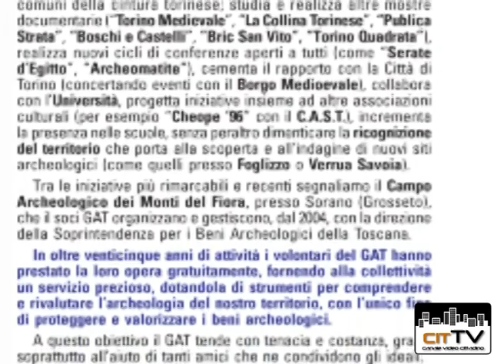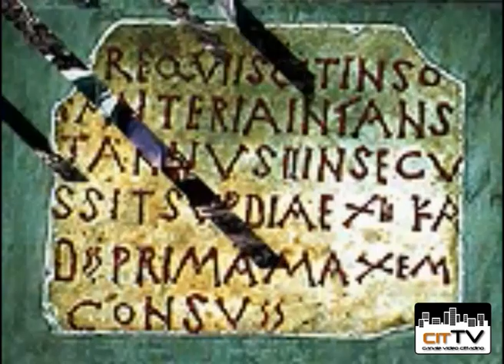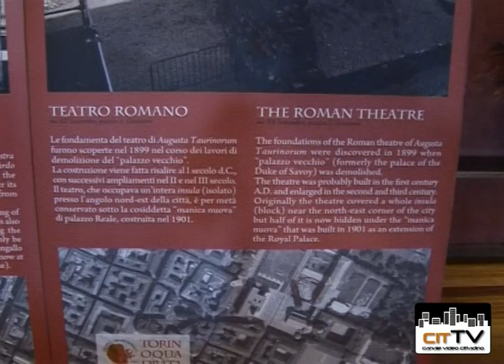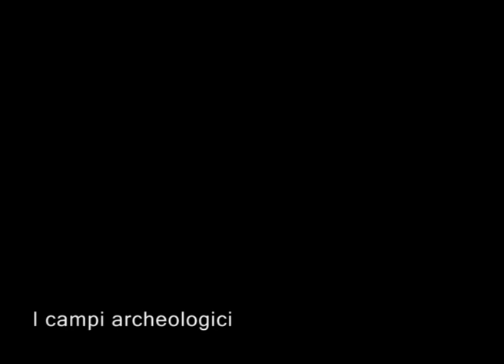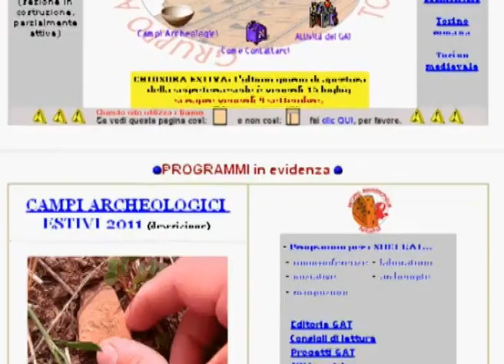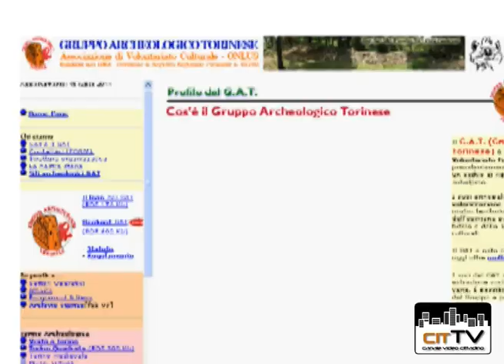ANDARE ALLA SCOPERTA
Il Gruppo Archeologico Torinese, attivo in Piemonte da più di 25 anni, organizza ogni estate campi archeologici aperti a tutti, volontari, archeologi, esperti e non, o anche a semplici appassionati. Per partecipare è suffciente una quota minima per coprire le sole spese di vitto e alloggio e la copertura assicurativa.
Ci siamo chiesti se questi campi estivi, come altri campi lavoro che abbiamo cercato di indagare, possono rappresentare un'opportunità di vacanza diversa dal solito, finalizzata a qualcosa di utile oltre che allo svago.
CitTV ha incontrato i referenti del GAT , Fabrizio Diciotti, Direttore, e Valerio Nicastro, Relazioni esterne, presso l'Hotel Santo Stefano, che abbiamo scoperto essere il luogo, inconsueto, scelto per l'esposizione di una mostra permanente sulla Torino archeologica organizzata dal GAT: la mostra è "Torino Quadrata" ed è gratuita.
Dall'incontro è emerso che i campi proposti dal GAT, pur mantenedo un approccio scientifico - metodologico molto serio, utile a garantire anche un ritorno socialmente utile (conoscenza, studio, apprendimento, conservazione e valorizzazione del patrimonio archeologico), prevedono molte occasioni di relax, con gite e divertimento garantiti.